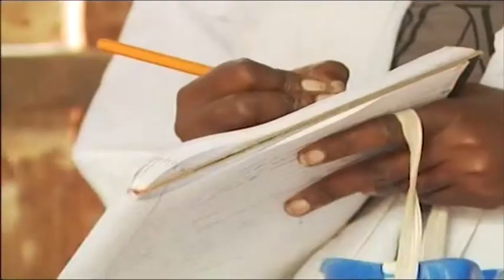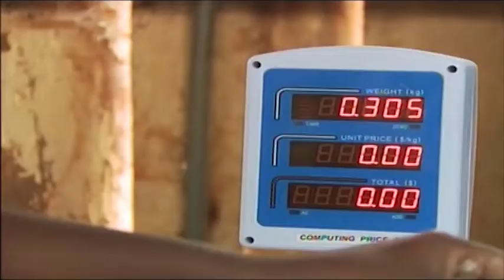BANANA VALUE ADDITION